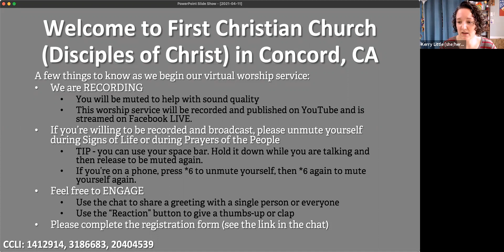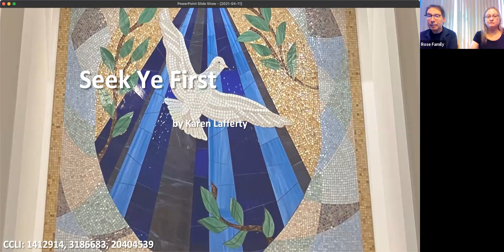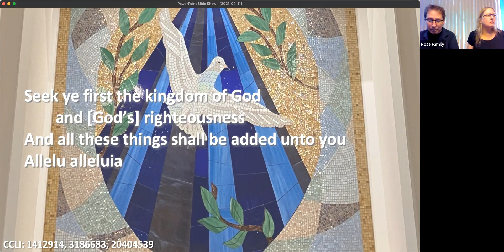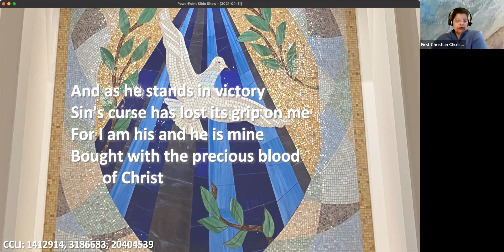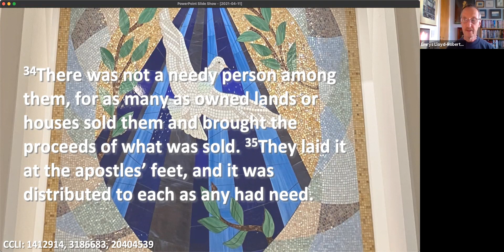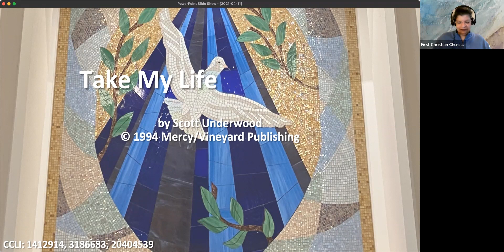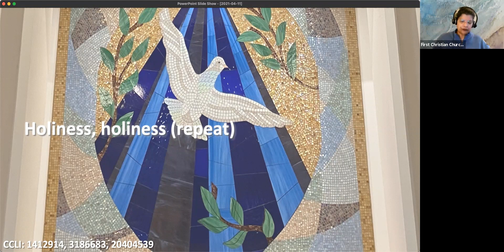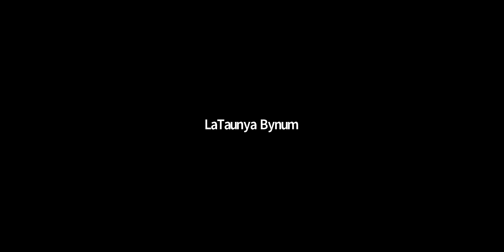2021-04-11 Online Worship: Standing Together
Based on Acts 4:32-35, Dr. LaTaunya Bynum preaching